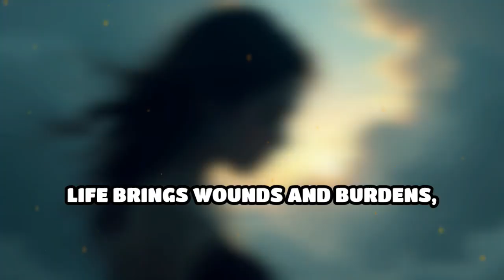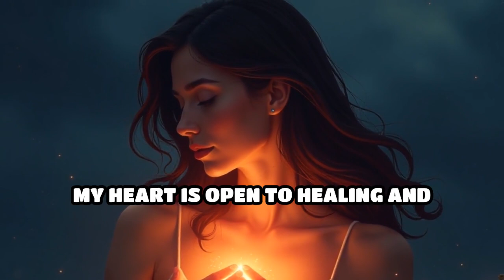Unlocking the Power of Forgiveness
Discover the transformative power of forgiveness! It's time to heal through grace and let go of the past.